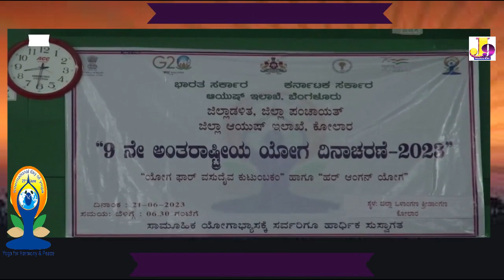ಕೋಲಾರದಲ್ಲಿ ವಿಶ್ವ ಯೋಗದಿನಾಚರಣೆ ವಿದ್ಯಾರ್ಥಿಗಳೊಂದಿಗೆ ಸಂಸದ ಎಸ್. ಮುನಿಸ್ವಾಮಿ ಶೀಗೇಹಳ್ಳಿ ಸುಂದರ್ ಭಾಗವಹಿಸಿದರು